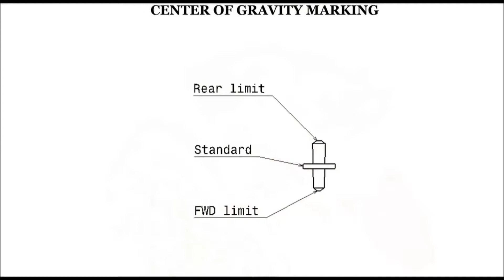3D printed plane - Assembly guide - part 2/2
Eclipson Model Z is a radio controlled airplane specifically designed to be printed. Its design is inspired by nature

We are convinced that biomimicry is a great approach to take advantage of 3d printing freedom in order to develop low-weight, strong and efficient airplanes